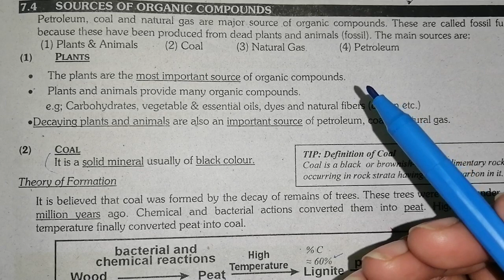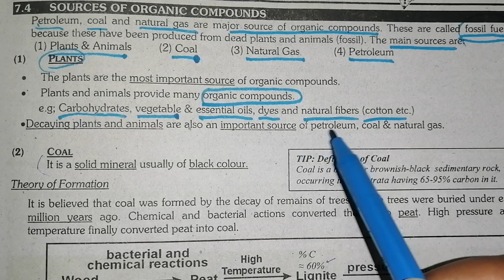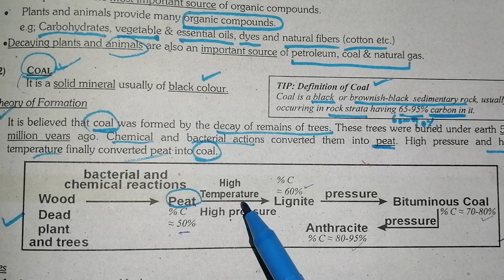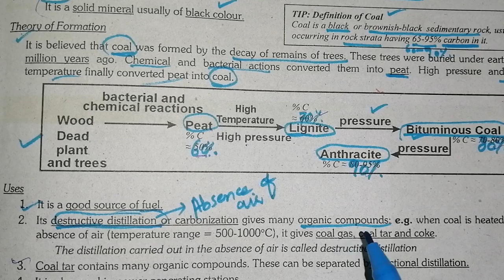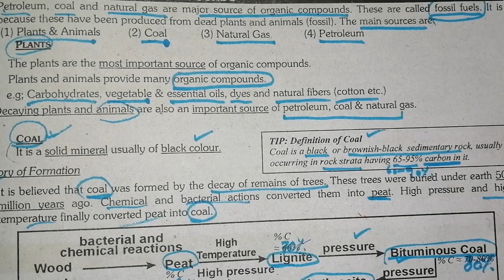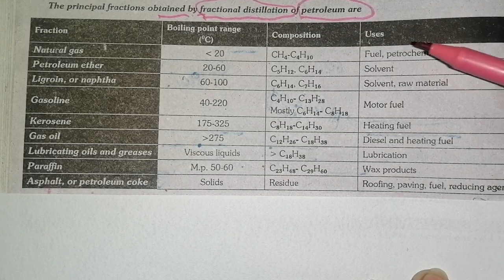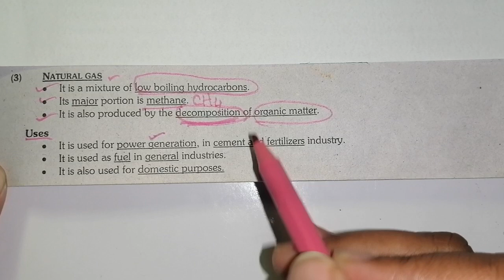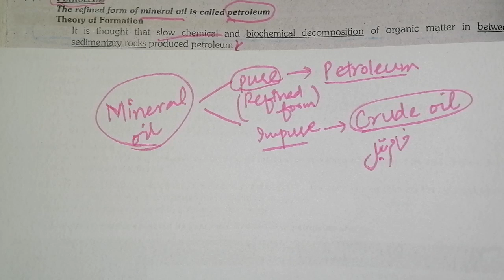Sources of Organic Compounds|Ch#7|Fundamental Principles of Organic Chemistry|Lec#4